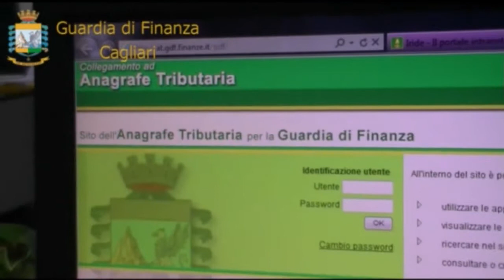gdf cagliari iglesias scoperta evasione fiscale 28 03 19